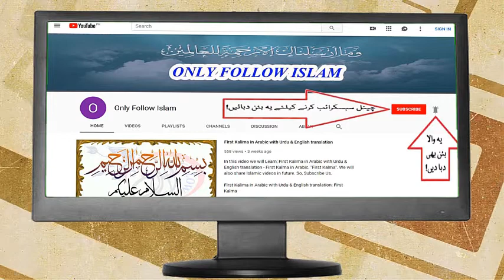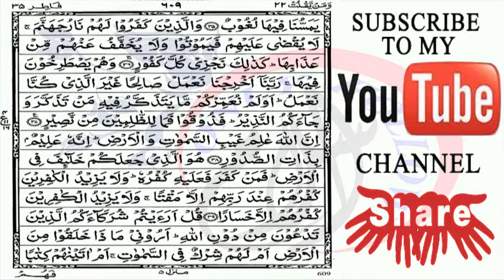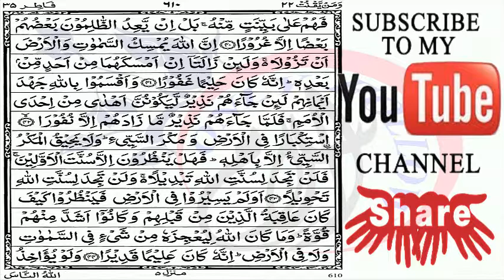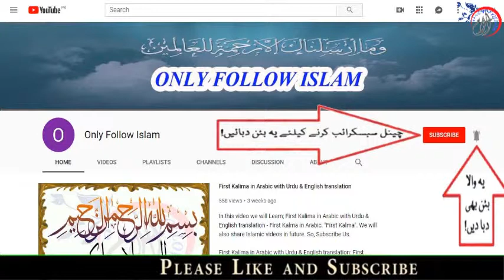Quran Para 22-30 Arabic Text HD By Hafiz Muhammad Zeeshan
Quran Para 22/30 in beautiful recitation with the help of pointer you will easily learn the quran chapter 22/30 Inshallah.